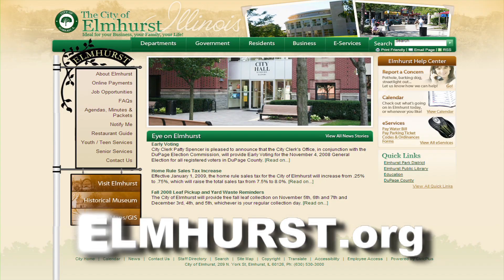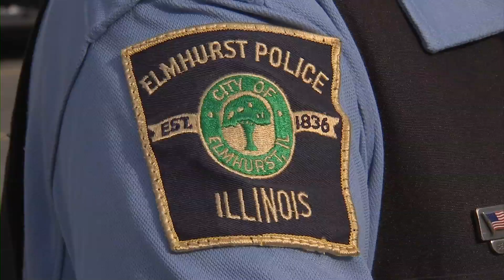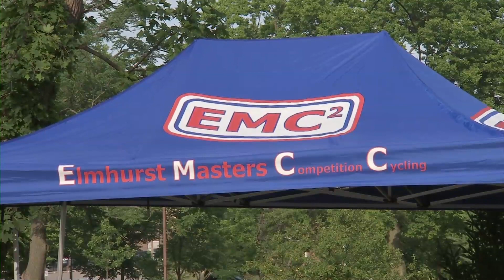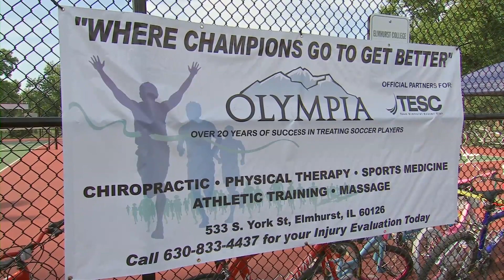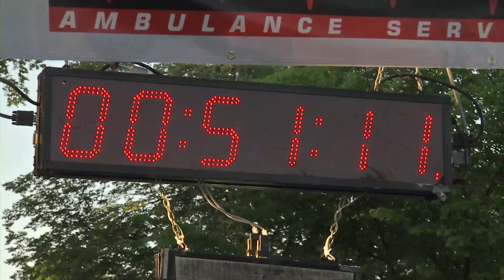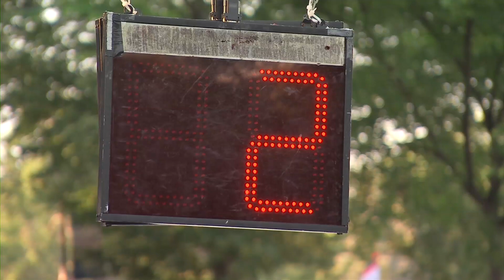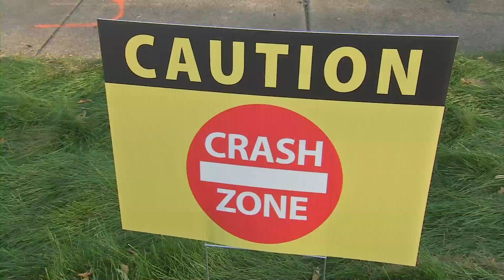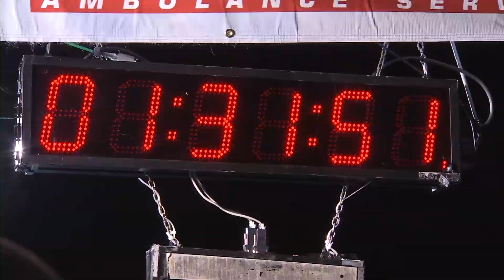EOKT 1320 2015 Elmhurst Cycling Classic Highlights